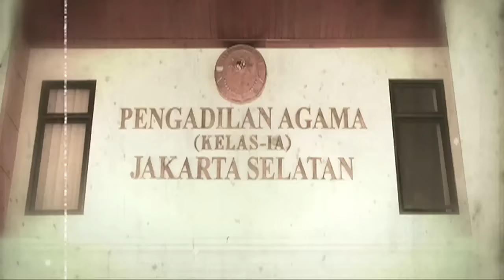Risty-Stuart Memang Beda - Cumicam 31 Januari 2016